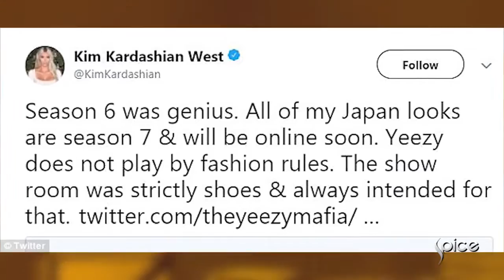Mr. Eazi parties with Hollyywood A-List, Kim K defends Kanye and more | Fashion 360